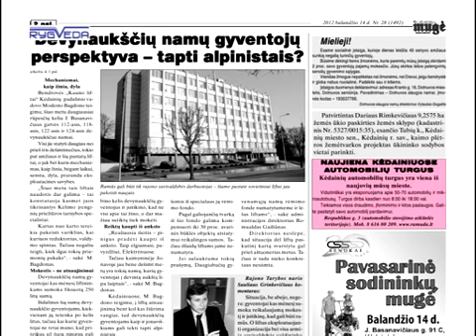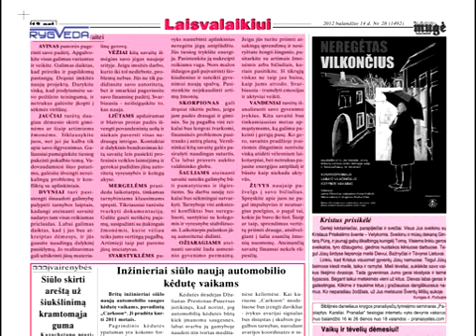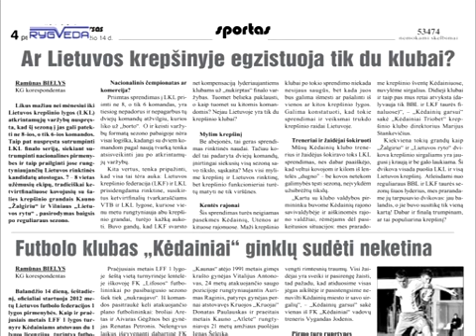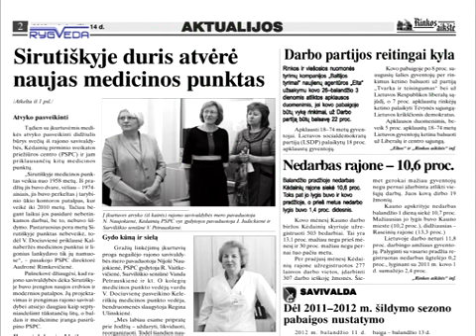Kedainiu-Zinios-2012.04.13.flv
Kėdainių butai 2011 metais pasinaudodami gyventojų kaupimo fondais netik suremontavo dalį administruojamų namų, bet ir nepatyrė nuostolių.
Pirmąjį nacionalinį sveikatos egzaminą sėkmingai išlaikė daugiau nei 2000 Lietuvos gyventojų, tame tarpe virš 50 kėdainiečių.
Norinčius fiziškai sustiprėti, atsipalaiduoti ir atgauti vidinę pusiausvyrą bei harmoniją kviečia daugiau nei 10-metį veikianti "Jogos studija".